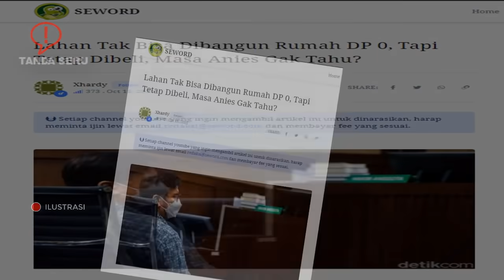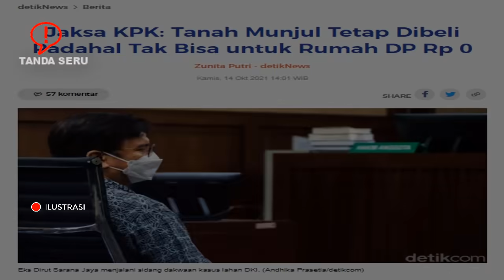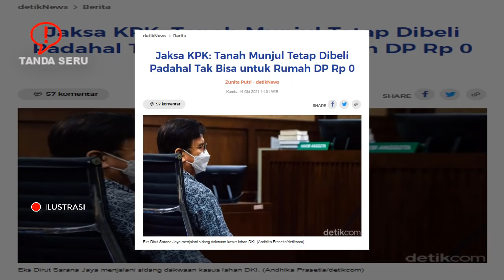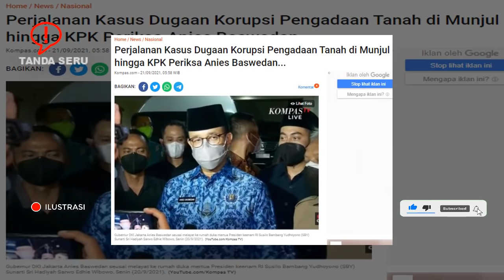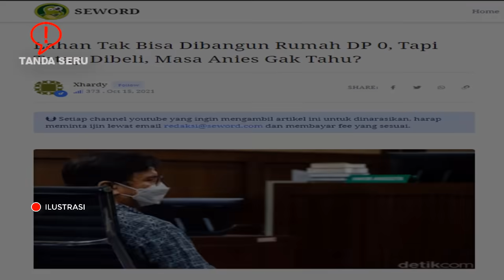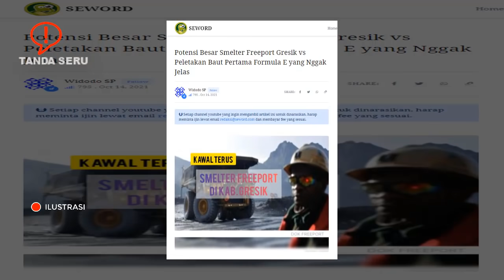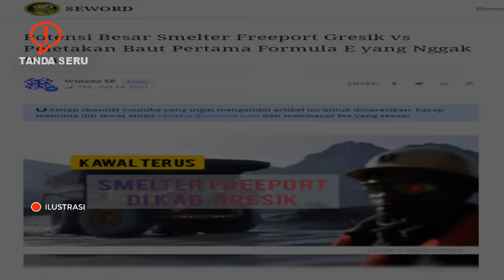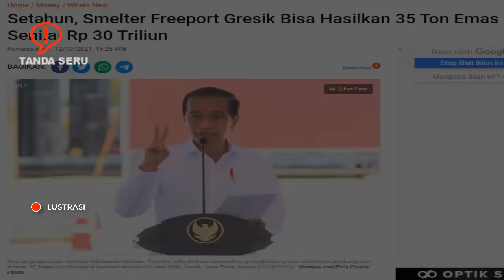GABENER TERB0D0H VERSI GOOGLE ⚡SUDAH BERMASALAH TETAP LAKUKAN HAL KONYOL🔥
Lahan Tak Bisa Dibangun Rumah DP 0, Tapi Tetap Dibeli, Masa Anies Gak Tahu?

Xhardy

Program rumah DP nol rupiah yang sejatinya menjadi program pamungkas Anies untuk mengalahkan Ahok, ternyata menemui banyak kendala. Selain terlalu muluk dan pernah disindir Ahok, ternyata targetnya dipangkas dengan persentase yang tak tanggung-tanggung, mencapai 95,5 persen. Selain itu, ternyata lahan yang dibeli untuk rumah DP nol rupiah bermasalah. Ada indikasi korupsi dalam pengadaan lahan di Munjul.

Saya singkat saja, kasus ini bermula saat Perumda Pembangunan Sarana Jaya (BUMD DKI Jakarta) bekerjasama untuk mengadakan lahan dengan PT Adonara Propertindo.

Kemudian dilakukan perjanjian jual beli di hadapan notaris. Pada waktu yang sama, juga langsung dilakukan pembayaran sebesar 50 persen atau sekitar sejumlah Rp 108,9 Miliar ke rekening Wakil Direktur PT Adonara Propertindo.